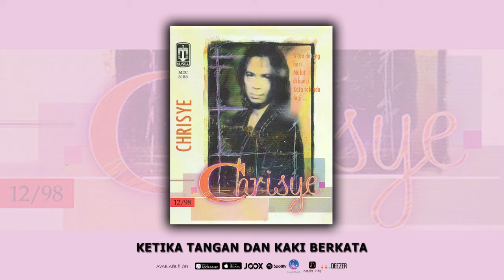CHRISYE - KETIKA TANGAN DAN KAKI BERKATA (OFFICIAL AUDIO)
KETIKA TANGAN DAN KAKI BERKATA adalah lagu yang terdapat pada Album Chrisye yang berjudul UNTUKKU 1997, yang di release pada tahun 1997.

Song & Lyric : Chrismansyah Rahadi (Chrisye), Taufik Ismail